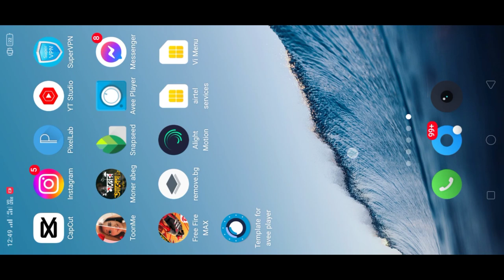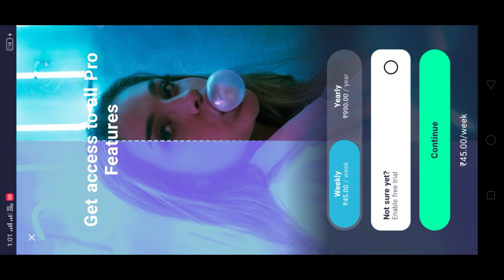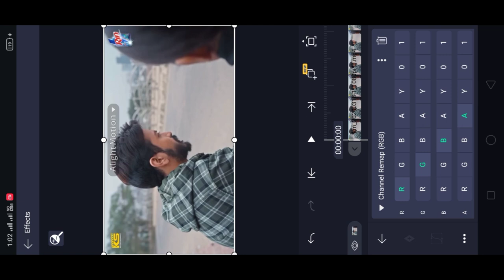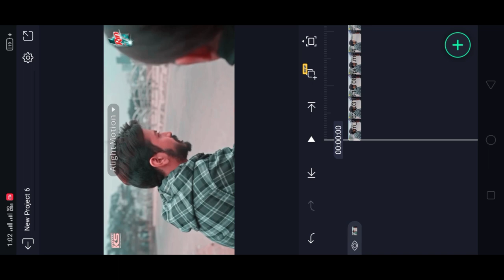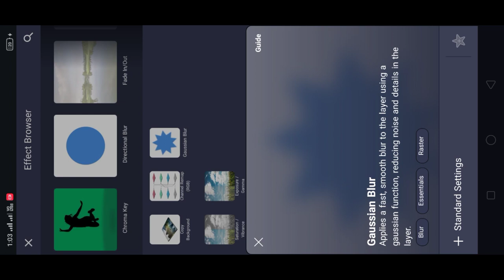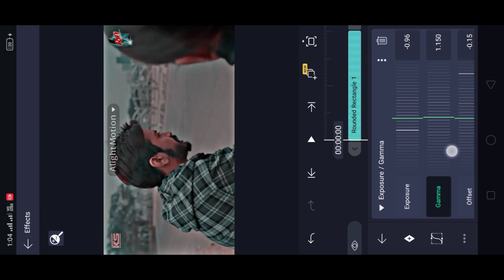Natok Clip Video Editing || How to Natok video Editing || Alight moniot Video Editing